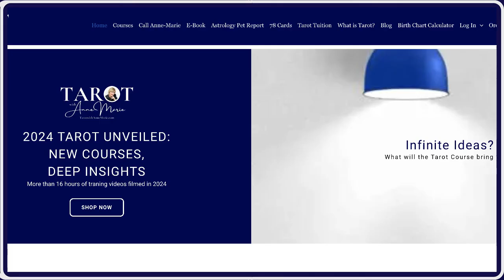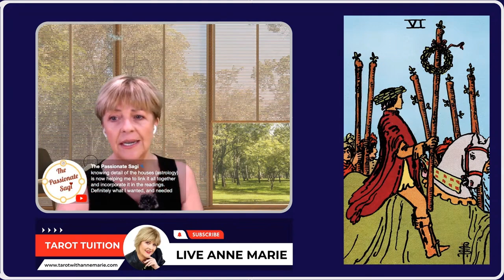Learn Tarot: How to Read the Six of Wands in the Rider-Waite Tarot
Exploring the Six of Wands: Victory, Success, and Recognition

In this video, we dive into the symbolism and meanings of the Six of Wands tarot card.
The card depicts a victorious man riding a decorated white horse, signifying strength, purity, and public recognition of accomplishments.
The Six of Wands symbolizes reaching milestones, achieving significant goals, and the public acknowledgement of one's efforts, boosting confidence and self-esteem.
A 'yes' card indicates success, leadership qualities, and positive outcomes in careers, personal achievements, and relationships.
 We explore this card's spiritual and practical implications and how it encourages celebrating successes while staying mindful of future challenges.

00:00 Introduction to the Six of Wands
00:02 Symbolism of the Rider and Horse
01:16 Public Recognition and Achievements
02:33 Overcoming Challenges and Focusing on Goals
03:28 Encouragement and Self-Promotion
05:36 Career and Financial Success
09:03 Personality Traits of the Six of Wands
10:24 Relationships and Love
12:33 Spiritual Insights and Wellbeing
14:47 Summary and Key Takeaways
15:29 Course Information and Final Thoughts
16:30 Detailed Card Imagery and Interpretation
33:59 Final Reflections and Encouragement
38:08 Conclusion and Farewell

Welcome to Tarot with AnneMarie

**Transform Your Tarot Passion into a Confident Career!**

With 30 years of experience guiding tarot readers, I'm here to share my proven system for delivering insightful and professional readings. This comprehensive series offers:

* **Thursday 1-Card Tutorials:** Deep dive into the Rider-Waite-Smith deck with focused card studies every Thursday.
* **Tuesday Combining Cards Tutorials:** Learn my unique method to combine cards for fluid and dynamic readings.

This series is for you if you want to:

* **Overcome doubts and feel confident reading for paying clients**
* **Develop a structured approach to any tarot question**
* **Master in-depth card interpretations for accurate readings**
* **Gain clarity on love, career, finances, and more with our versatile 'big spread' using basic astrology**

I've led a team of 250 professional tarot readers—now let me prepare you for success in 30-minute readings and beyond!

**Buckle up, and let's turn your tarot passion into a fulfilling career!**